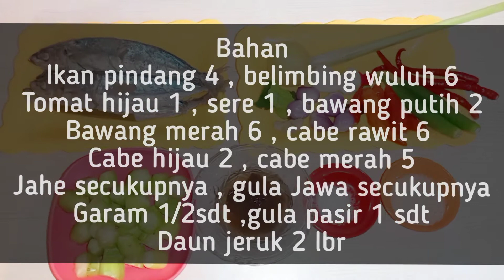RESEP IKAN BELIMBING WULUH MUDAH MEMBUAT NYA..